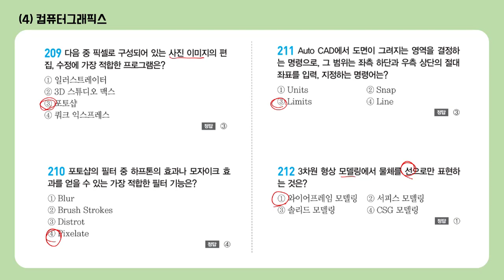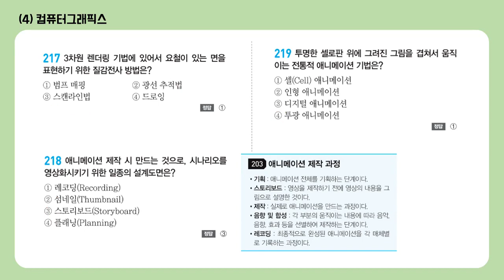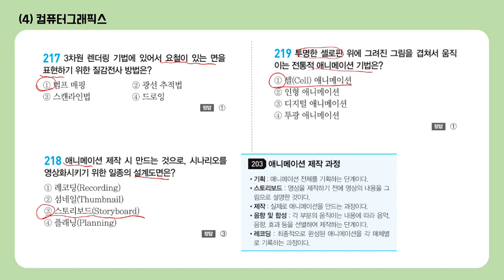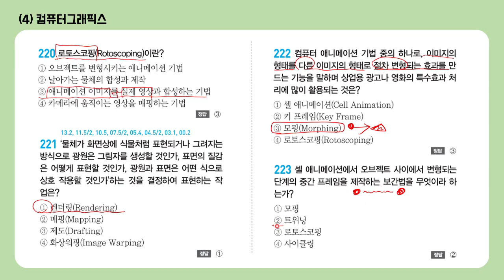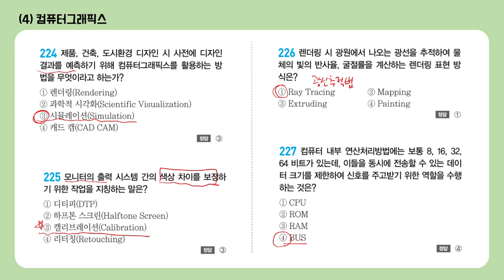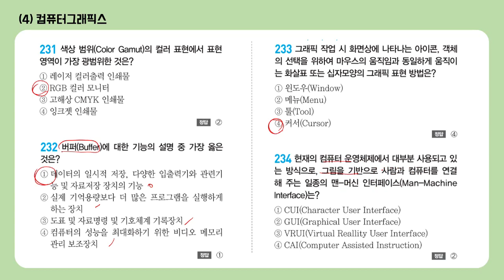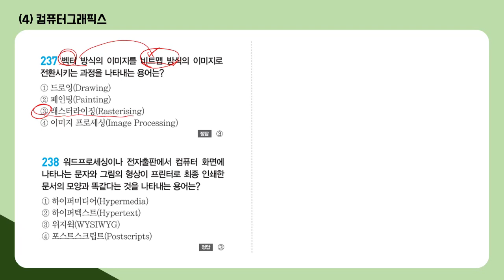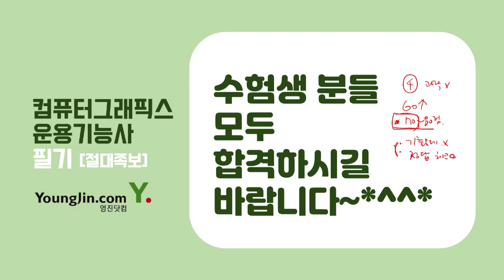[컴그 필기] 자출 238선 209~238